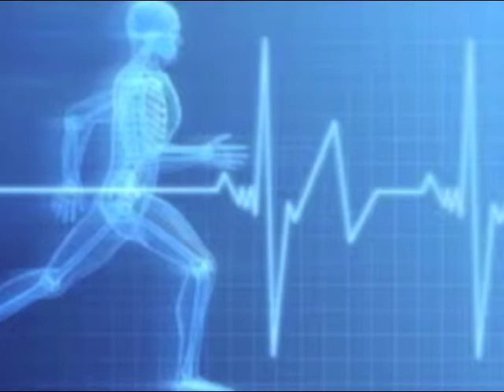Exercise Science: Can running increase life expectancy?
Dr. Hartman discusses some recent research that supports the idea that running can add years to your life on this week's Exercise Science podcast.